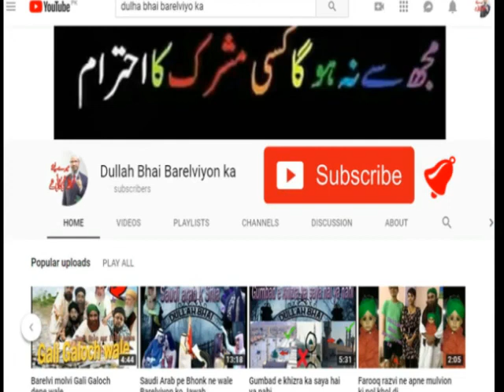Tamam Fiqah ko Challange Janati Fiqa koun sa hai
quran and hadees ki Roshani main

ahle hadees dr zakir naik jarjees ansari tauseef ur rehman 12 Rabiul Awal K Name Per Barelvion ka Dance Tauba Tauba Expoed By Syed Tauseef Ur Rehman 2016
12 Rabi Ul Awal 2016 - EID Milad Ul Nabi 2016
12 Rabi ul awal 2016 Nomaish - YouTube
12 rabi ul awal naat
# fake peer
# peer sahab with girls
# exposed baba
# shirk
# Baba Khote Wali Sarkar
# Jaali Baba
# tauseef ur rehman
# Shirk Azeem
# aaj ka Shirk
# Tawheed
# Mushrikana Hajj
wahabi expose
wahabi exposed
wahabies expose
wahabies exposed
wahabi
wahabies
expose
exposed
must watch
speech
bayan
taqreer
best speech
sho
radde wahabiyat
radde deobandiyat
radde gair muqallidiyat
radde najdiyat
najdi exposed
najdi expose
najdees expose
najdees exposed
jarjis expose
jarjis exposed
farooq khan razvi sahab new bayan 2018
risalat
wahabi
wahabies
wahabiyat